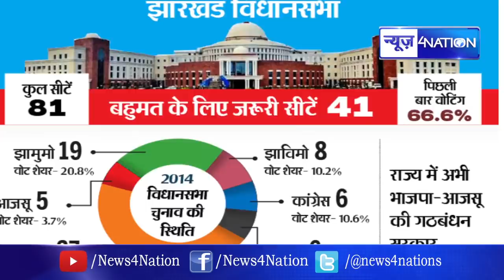Lalu के भरोसे RJD लड़ेगी Jharkhand Election, Tejashwi Delhi में तो Tejpratap Yadav Virindavan में